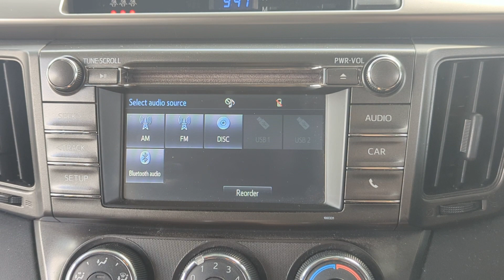10842 RADIO1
2013 TOYOTA RAV4 RADIO/CD PLAYER